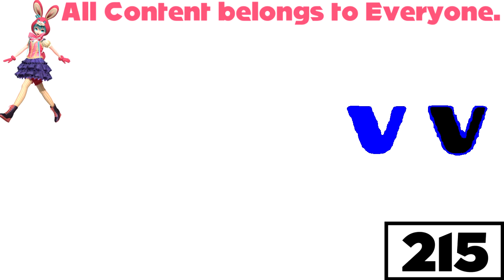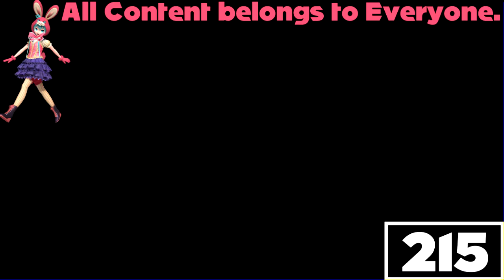(REQUESTED) Viacom Logo History in Hatsune Miku Major